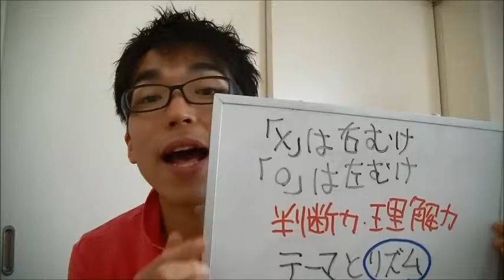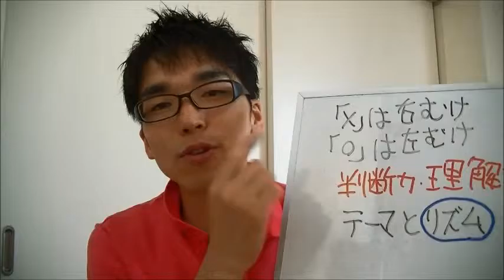遊びは最高の学び110「リズムで楽しい×は右○は左」 子ども 小学生 幼児 ゲーム 記憶力 集中力 脳